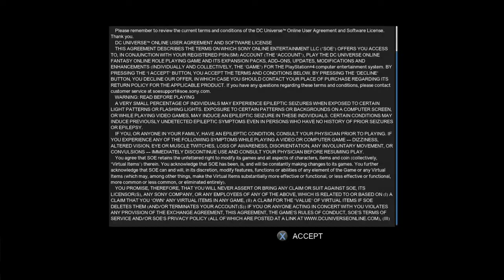DC Universe Online A new hero is born